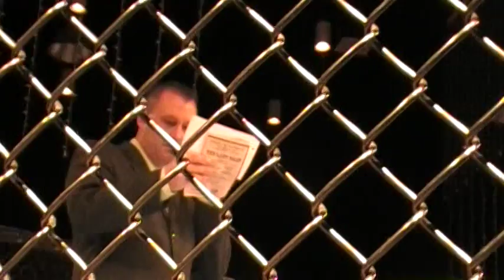JASON BOTT VS MERCILESS KEVIN BARKDULL 11-1-08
THE LAST DRAW 11-1-08